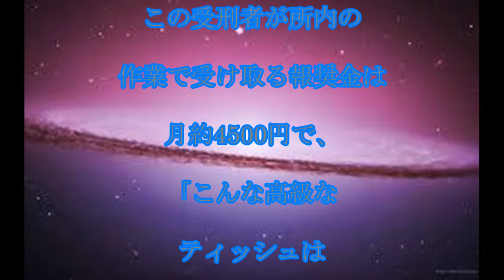刑務所日用品,改善勧告,「ティッシュ高すぎ」,594円,一般の4.5倍,大阪刑務所に,弁護士会が,勧告,話題,動画